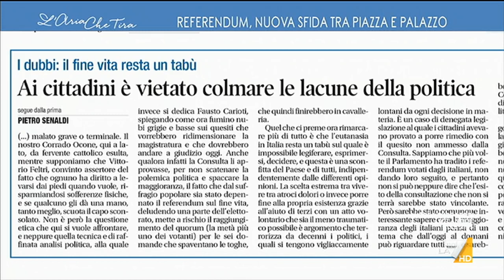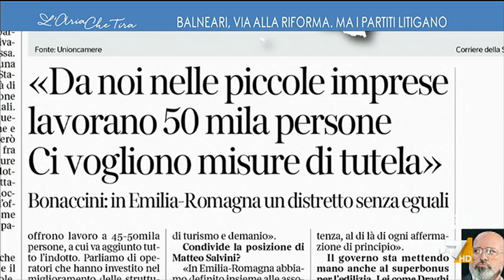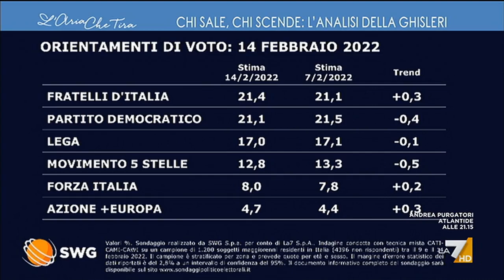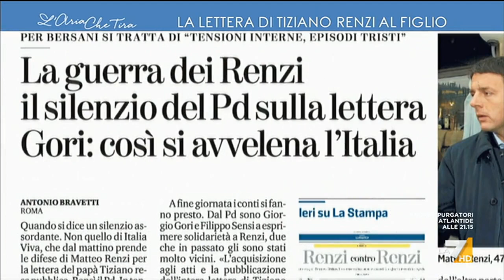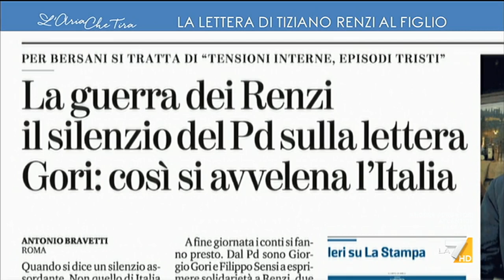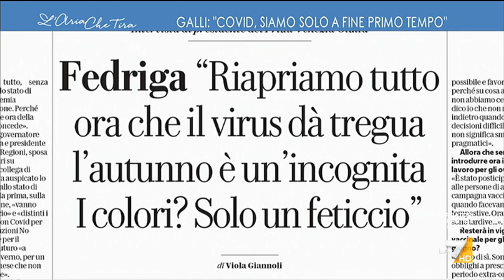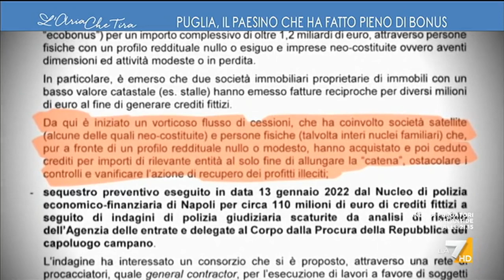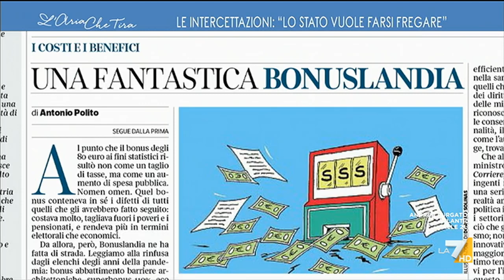L'Aria Che Tira 16/02/2022